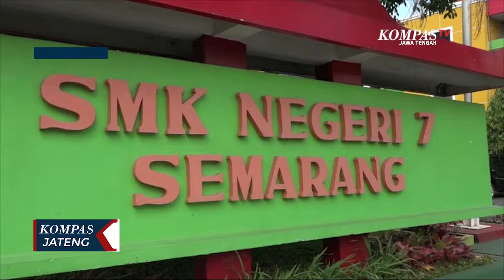Tak Semua Siswa SMK 7 Semarang Bisa Ikuti Uji Coba PTM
SEMARANG, KOMPAS.TV - Meskipun uji coba pembelajaran tatap muka (PTM) sudah dimulai sejak 5 April lalu, namun ternyata tidak semua siswa bisa mendapatkan kesempatan untuk ikut belajar tatap muka.

Salah satu sekolah yang telah melaksanakan uji coba pembelajaran tatap muka di Kota Semarang adalah SMK 7 Semarang. Sejak Senin (5/4/2021) sekolah ini secara bertahap telah memberlakukan ujicoba pembelajaran tatap muka.

Dalam pelaksanaanya, pembelajaran tatap muka hanya diikuti oleh siswa kelas 10 yang telah memenuhi persyaratan tertentu.

Persyaratan yang wajib dipenuhi oleh siswa untuk mengikuti ujicoba pembelajaran tatap muka ini antara lain, harus dengan persetujuan orang tua siswa, tidak memiliki penyakit penyerta (komorbid), serta menggunakan kendaraan pribadi.

"Anak yang mengikuti PTM, kita ada tiga syarat yang harus dipenuhi, yang pertama anak harus mutlak atau wajib mendapat persetujuan orang tua, kemudian yang kedua anak tidak memiliki penyakit bawaan, dan yang ketiga alat transportasi yang di gunakan," kata Rianto Pujonugroho, sekretaris Satgas Covid-19 SMK 7 Semarang.

Di SMK 7 Semarang, dalam uji coba pembelajaran tatap muka yang dilakukan selama dua minggu, setiap kelas ada 12 siswa yang hadir secara fisik, sementara siswa lain mengikuti pembelajaran secara daring. Untuk durasi pembelajaran dibatasi selama dua jam per hari, dimulai dari pukul 08.00 hingga 10.00 WIB. SMK 7 Semarang memiliki 8 jurusan dengan total siswa kelas 10 sebanyak 609 siswa.